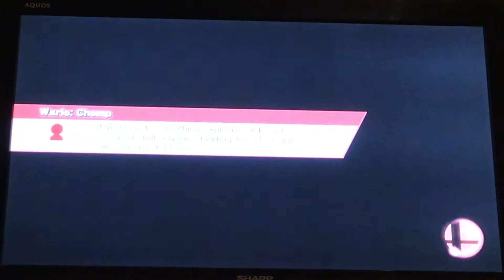Playing Super Smash Bros 4...In 2020...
Don’t get me wrong, this is still a pretty fun and really good game, but it’s nothing compared to Ultimate. I thought this game was amazing until I saw Ultimate. Smash 4 is slower than Ultimate but at least it’s faster than Brawl.